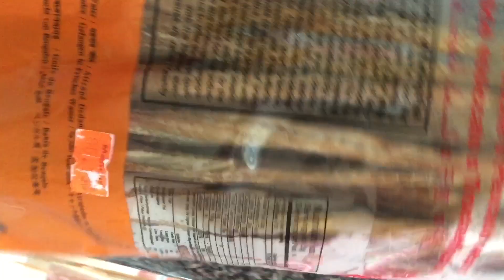লইট্যা শুটকী দিয়ে মিষ্টি কুমড়ার তরকারি / # লইট্যা শুটকী # মিষ্টি কুমড়া # Bangla vlog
Bangla vlog USA. লইট্যা শুটকী দিয়ে আমি যেভাবে মিষ্টি কুমড়া রান্না করলাম তা শেয়ার করলাম।

# Bangla vlog
# pumpkin
# pumpkin curry
# dry fish
# লইট্যা শুটকী